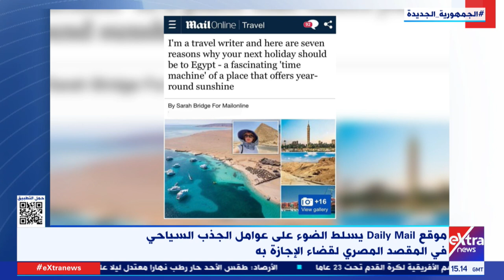غرفة الأخبار| موقع Daily Mail يسلط الضوء على عوامل الجذب السياحي في المقصد المصري لقضاء الإجازة به